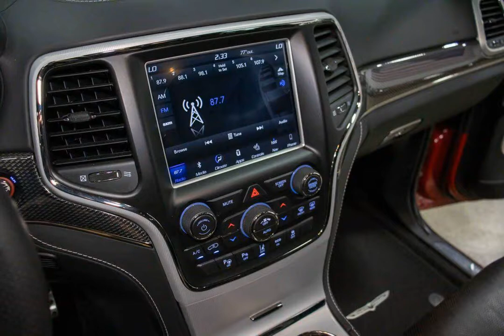2018 Jeep Grand cherokee Trackhawk for sale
2018 Jeep Grand Cherokee trackhawk for sale